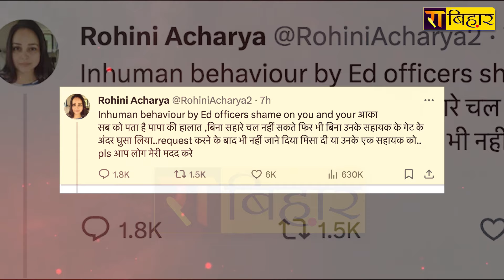Lalu Yadav की 'बेटियों' ने संभाला BJP के खिलाफ मोर्चा | Bihar Politics | The Rajneeti Bihar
Lalu Yadav पर हाथ डालकर BJP ने उठाया 'आत्मघाती' कदम... लालू की 'बेटियों'  ने संभाला बीजेपी के खिलाफ मोर्चा...